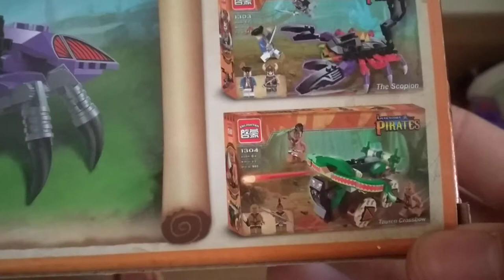Обзор китайского лего/Легендарные Пираты/скелет на пауке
Я всё ещё скучаю по Люсе.. 😔❤️
Я очень стараюсь для вас снимать!
Инстаграм про Лего - lego_skay
Тик ток с Крысами - gruzyni_life
Мой тик ток - Skay_0w0